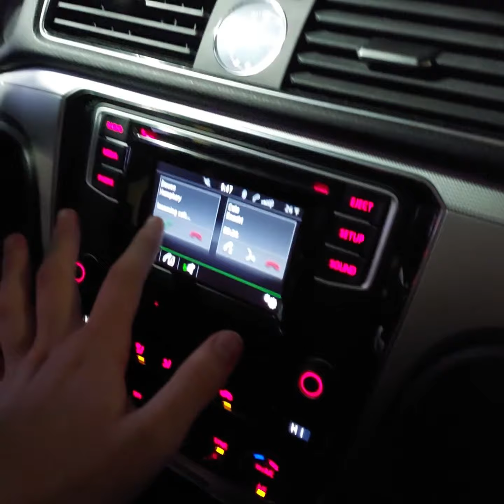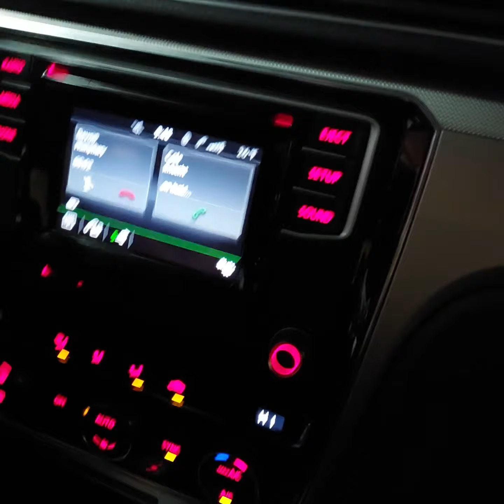Is Freddy Fazbear Haunting My 2024 Highlights?! (Part 2)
If you drink this amongus potion at 3 AM, will it turn me into the imposter from angus?